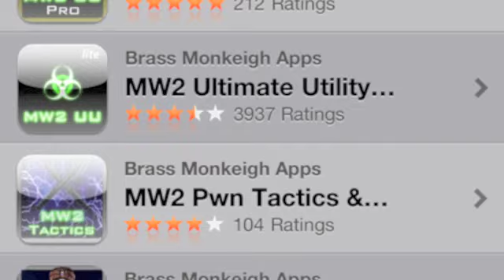[USER SUBMISSION] Across Map Bank Shot Tomahawk on Summit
AWESOME BANK SHOT TOMAHAWK KILL ON SUMMIT!